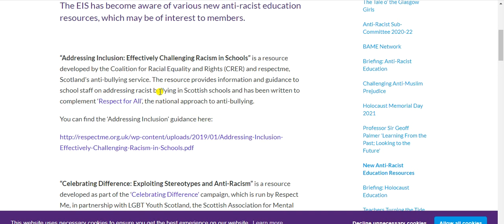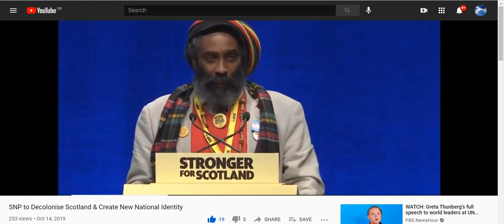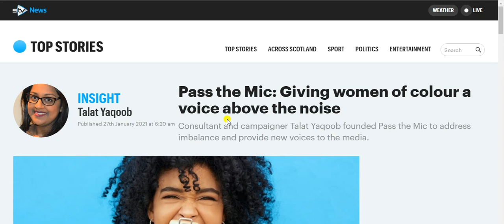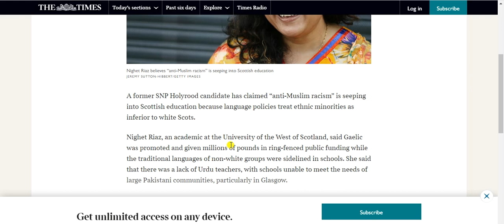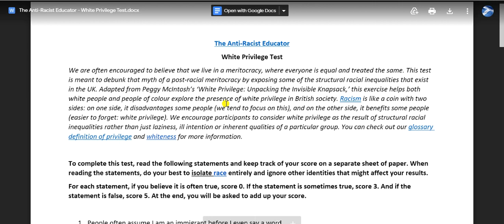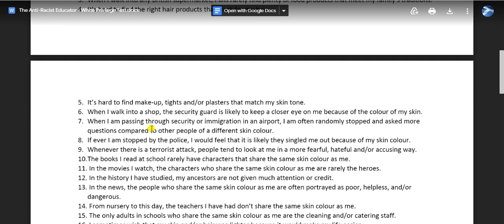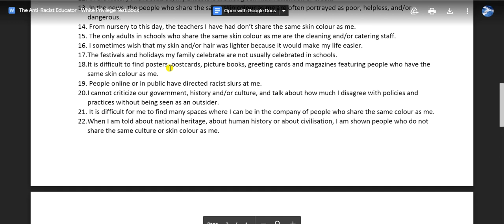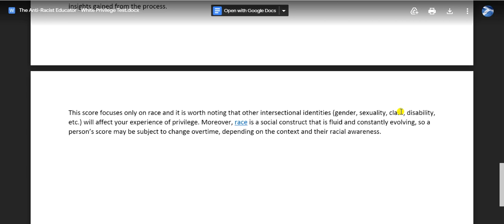The "anti-racist educators" white privilege test